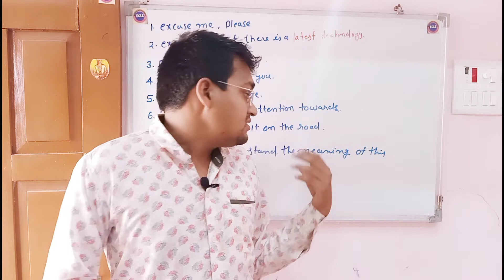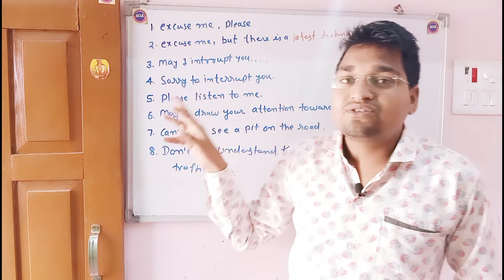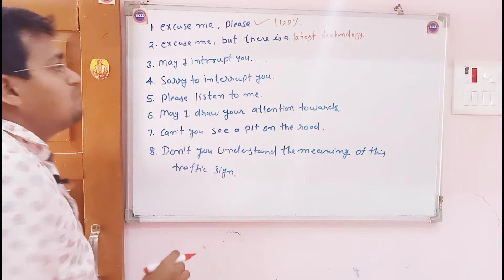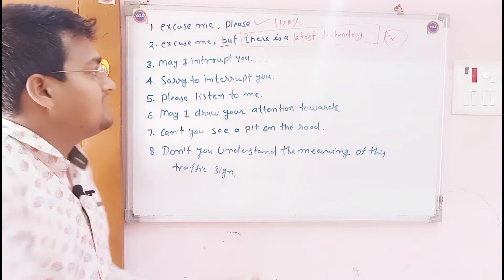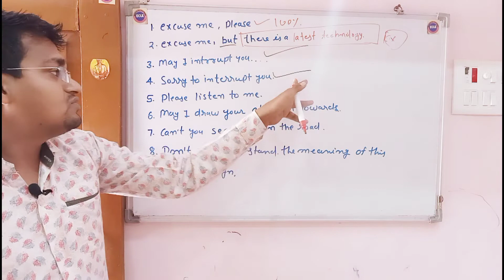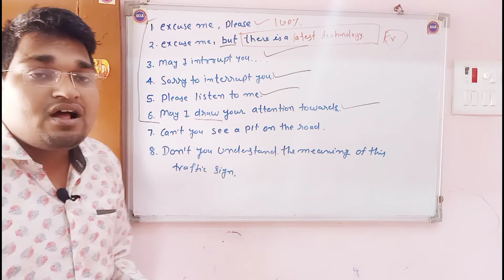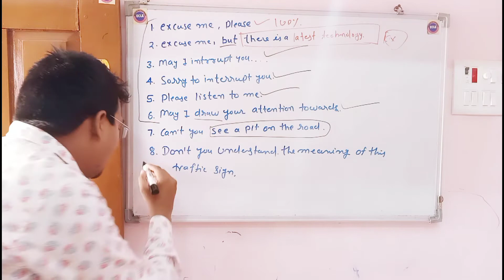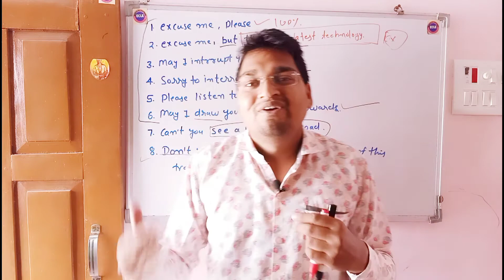दूसरों का ध्यान आकर्षित करने वाले धमाकेदार Sentences | How To Speak English